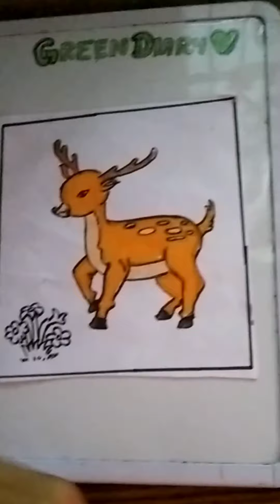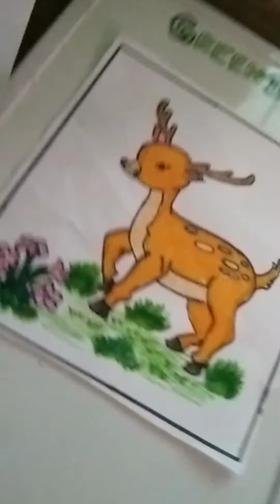How to draw deer for kids 💚|| green diary 💚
Art by varshalinivetrivel